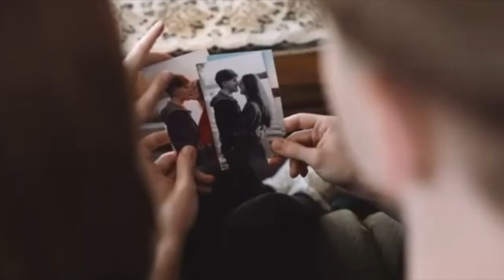Rozhovor se semifinalistkou SUPERSTAR Vali Angel